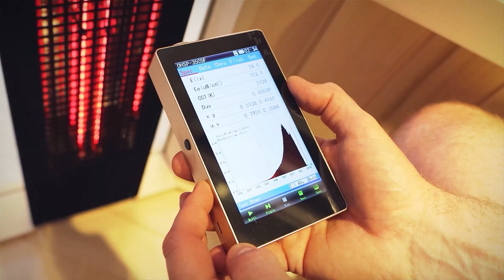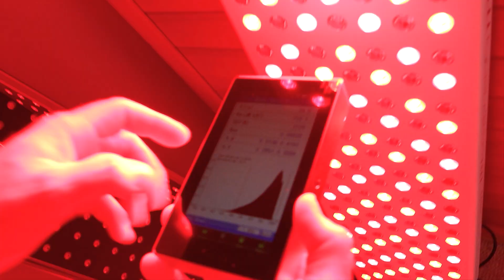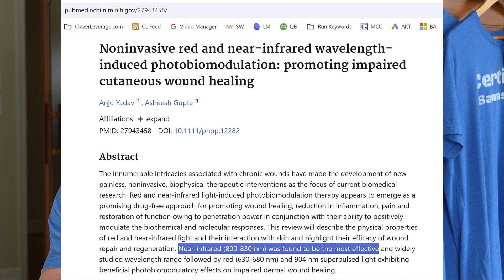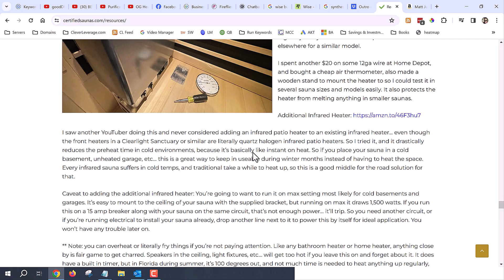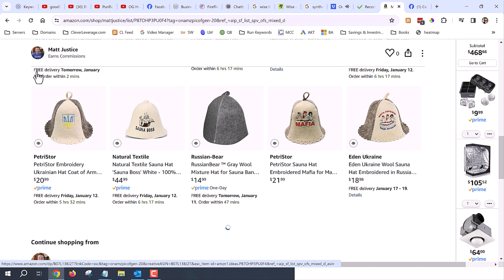Don't Buy An Infrared Sauna (Full Spectrum) Without Watching This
Looking for an infrared sauna, but not sure if far infrared, near infrared, or full spectrum is right for you? In this video, we discuss red light therapy, photobiomodulation, infrared sauna hyperthermia, sauna therapy research, and more.

00:00
01:03 Clearight Sanctuary
02:18 Photobiodulation PubMed Studies
03:00 Near Infrared
04:15 Red Light Therapy
05:28 Far Infrared Saunas Are Superior?
06:20 Sunlighten M Pulse
07:48 NASA PBMT Wavelengths 600-800nm
08:20 GembaRed Red Light Panels
09:29 Why I Don't Like Full Spectrum Saunas
10:40 Near Mid & Far Infrared Wavelengths
11:53 The Only Brand You Should Buy
12:13 Sauna & Red Light Therapy Benefits
12:50 Join The FB Group